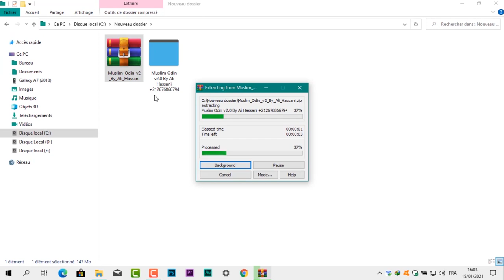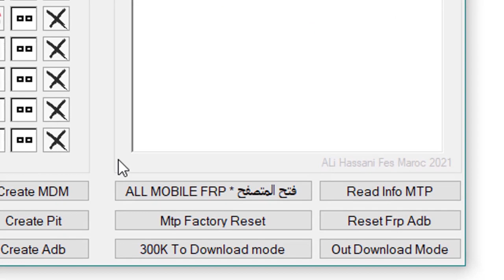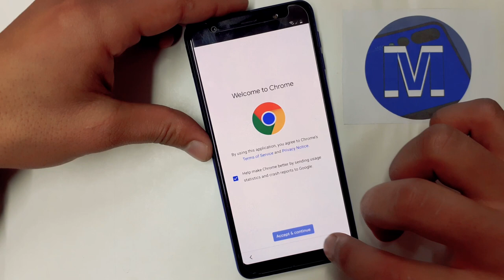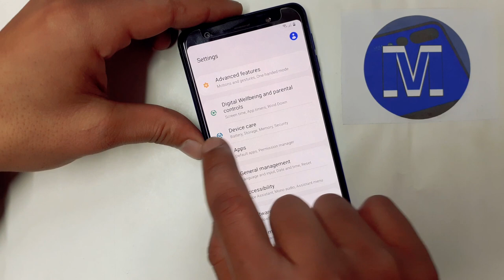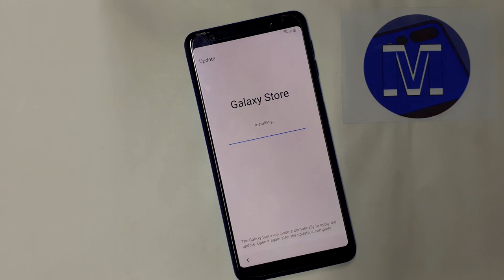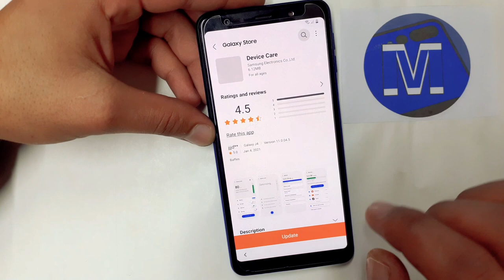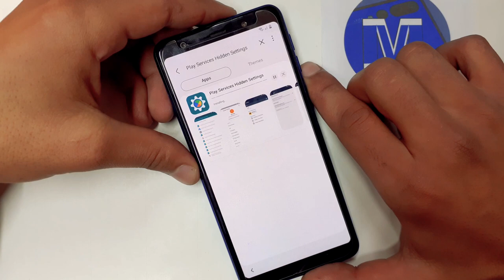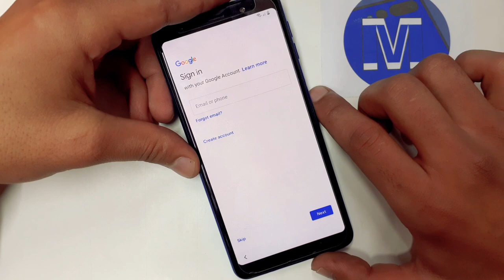Samsung Galaxy A7 2018 Frp Bypass | Samsung SM-A750F Google Account Bypass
Mobile Tech,